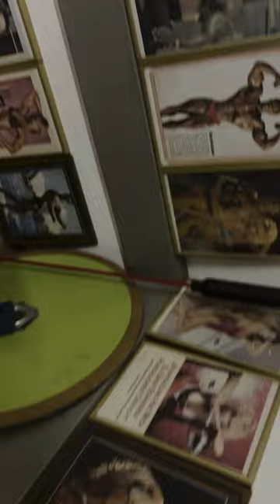New Vid out now !!!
Günthers Gym Adresse: Haupstraße 14, 4760 Raab